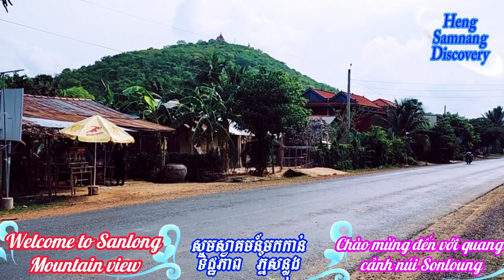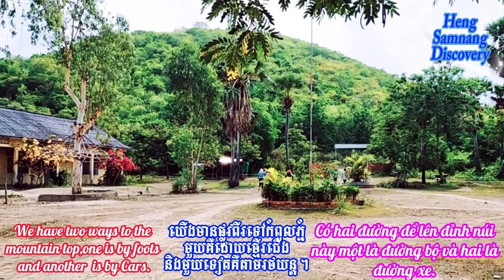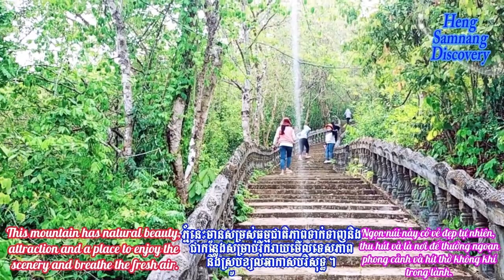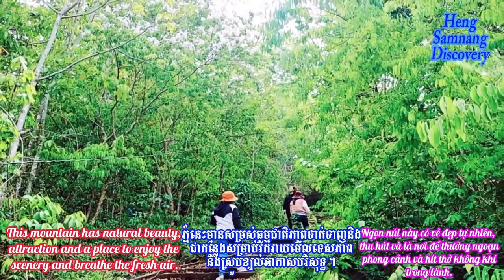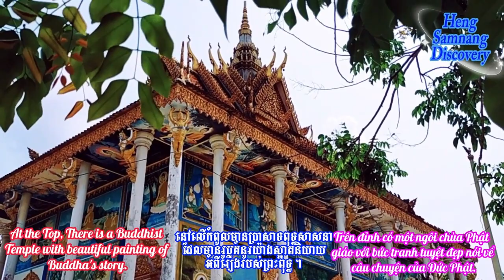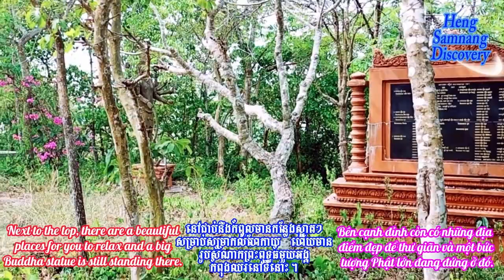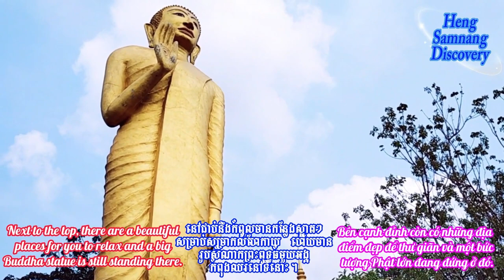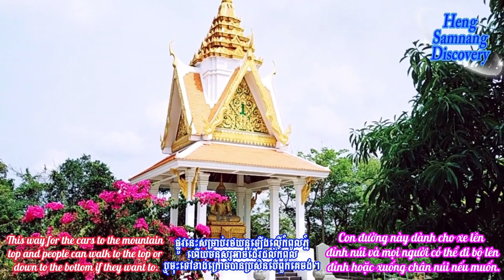ទិដ្ឋភាពភ្នំសន្លុង ប្រទេសកម្ពុជា Sanlong Mountain View ,Takeo Province, Cambodia 2023 Quảng Cảnh Núi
ទិដ្ឋភាពភ្នំសន្លុង ខេត្តតាកែវ ប្រទេសកម្ពុជា/ Sanlong Mountain View ,Takeo Province, Cambodia 2023/Quảng Cảnh Núi SanLong Tỉnh Takeo, Campuchia 2023. SanLong mountain is located in Sanlong Commune, Traing District, Takeo Province. More than 20 km from Takeo town, if you travel along National Road 2 to Thnal Bek Sanlong High School, turn right for about 6 km and you will see a high mountain in the middle of the sky adorned with small plants. Red and blue because of the heat of the dry season, Phnom Sanlong, on the top of the mountain there is a temple and a large statue that can be clearly seen from a distance. I created this videos just want to show you in the real place, real time, and real life in Rural area in Cambodia by my recording, and it is it is attractive place for tourists who like to visit or love to see a view in countryside of Cambodia. Hope all of you like This place and I will discover all the best places for tourists who want to visit in Southeast Asia. And Hope all of you can help me to SUBSCRIBE, LIKE and turn on the Bell notification so that you will receive my new Videos on time after I upload or post it. My policy on YouTube. Creator means that make something new by your own self. Do not take other people’s videos or try to copy other people’s videos and edit them as your own. Creators មានន័យថា បង្កើតអ្វីដែលថ្មីដោយខ្លួនអ្នកផ្ទាល់។ កុំយកវីដេអូរបស់អ្នកដ៏ទៃ ឬ ព្យាយាមចម្លងវីដេអូរបស់អ្នកដ៏ទៃ ហើយកែសម្រួលវាជារបស់អ្នក។សូមជួយចុច Subscribe លើ Channel របស់ខ្ញុំ និង Like វីដេអូរបស់ខ្ញុំ ដើម្បីទទួលបានវីដេអូថ្មីៗបន្ថែមទៀត។ please click Subscribe on my Channel and like my videos to get real-time videos and something new.